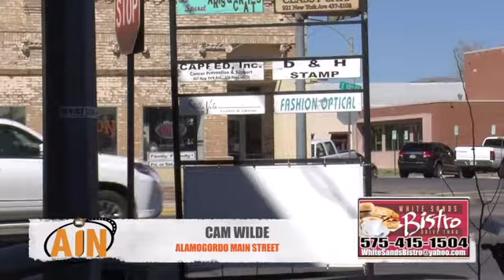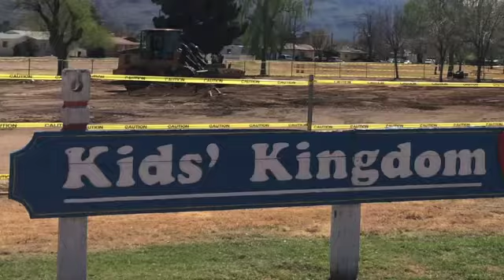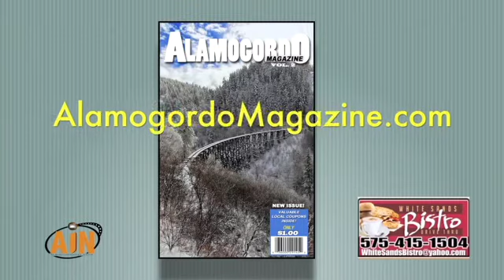AiN 03-13-17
This is a lower quality version of the ALAMOiNEWS weekly program. To view our full quality program ad AiN to your ROKU TV PLAYER!